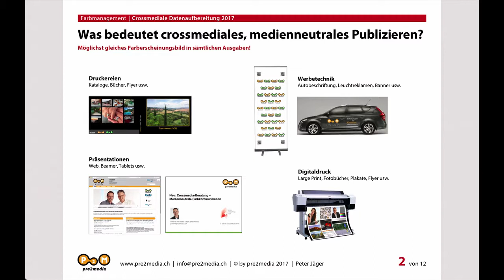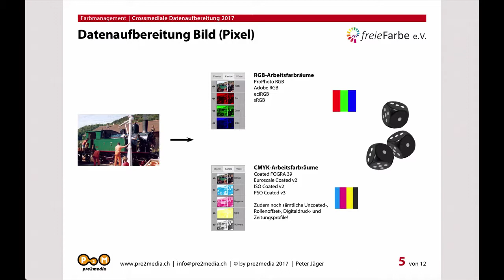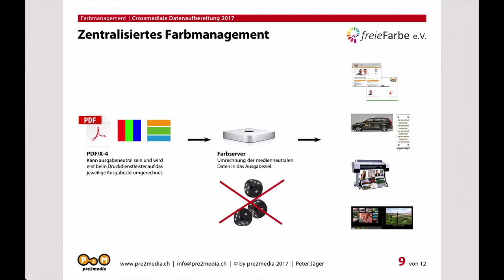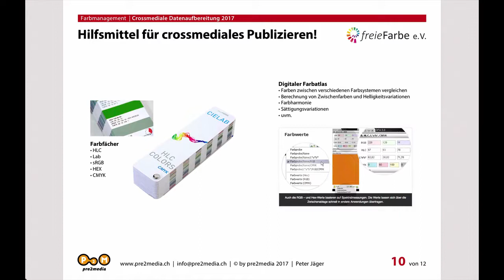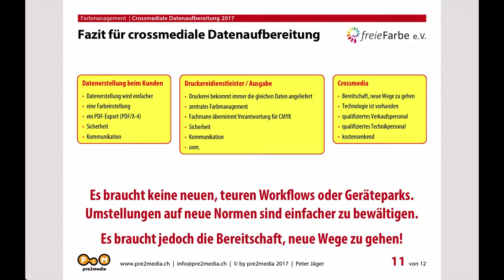Crossmediale Datenaufbereitung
Crossmediale Datenaufbereitung – Reine Glückssache?
Neuer Ansatz der crossmedialen Farbkommunikation mit freieFarbe.
Dieser Kurs wird Ihr Leben im Umgang mit Farbe und Design-Programmen vereinfachen. Lernen Sie wie Logos, Bilder und Layouts, medienneutral aufgebaut werden können. Dazu braucht es keine neue Software, sondern nur einen neuen Ansatz auf der Basis eines RGB-Workflows. Im Kurspreis inbegriffen ist ein freieFarbe-Farbfächer mit sRGB-, HLC-, Lab-, Hex- und CMYK-Farbwerten.